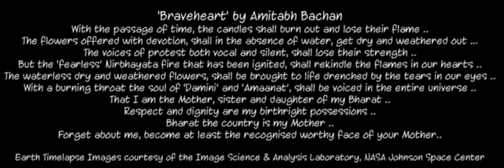Braveheart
It is a video that is not anymore on Vimeo.
It's a shame for author that did a great job but removed it.